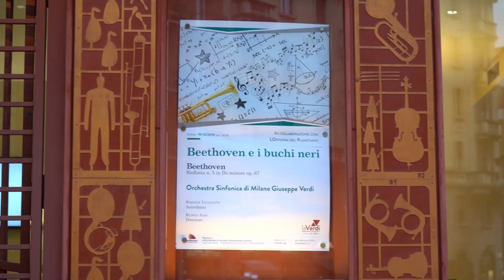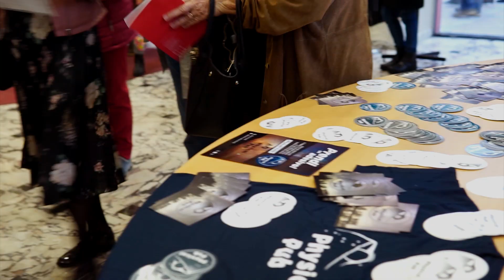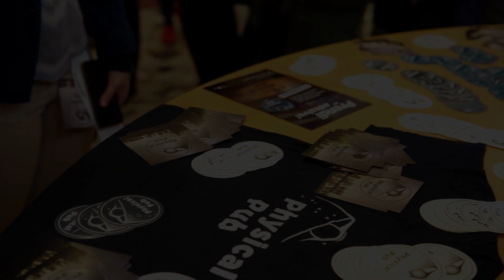BEETHOVEN E I BUCHI NERI | Musica e scienza ep.1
L'astrofisica e la musica, insieme sullo stesso palco.
È successo a Milano, il 19 ottobre 2019, quando lo scienziato Simone Iovenitti e il maestro Ruben Jais hanno spiegato le (numerose) analogie tra la Quinta sinfonia di Beethoven e l'astrofisica degli oggetti compatti: esempi, immagini, animazioni e l'esecuzione dal vivo da parte dell'Orchestra Sinfonica G. Verdi di Milano.

Evento organizzato da LaVerdi in collaborazione con PhysicalPub.
e la promozione de LOfficina del Planetario di Milano.

Per saperne di più:
physical.pub

Chiara Righi - photographer
Andrea Nardi - photographer
Barbara Lodovico - photographer
Carlo Nava - video editing
Angelo Ubbiali - audio post production
Giulia Marchini - graphic designer